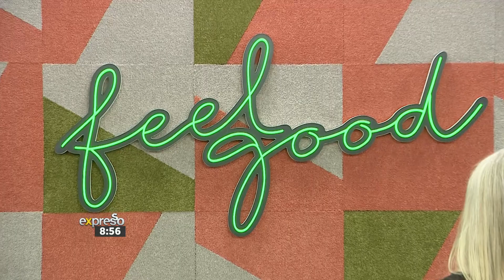Wendy Oldfield performs 'One Of The Girls'